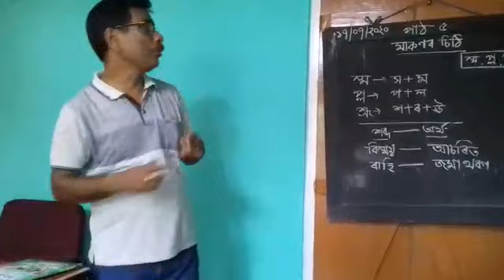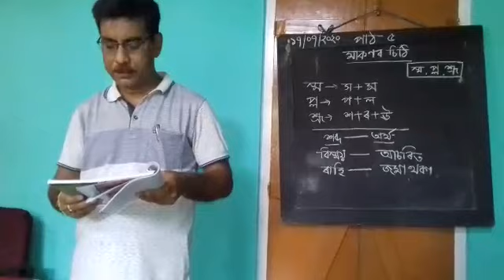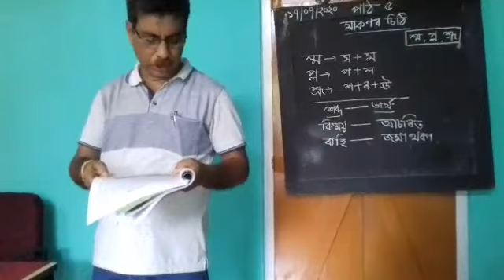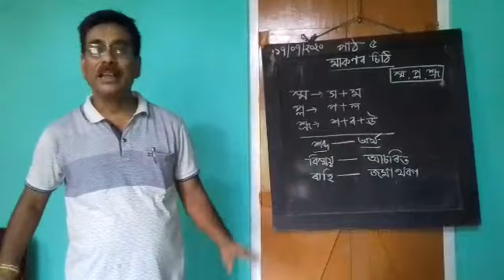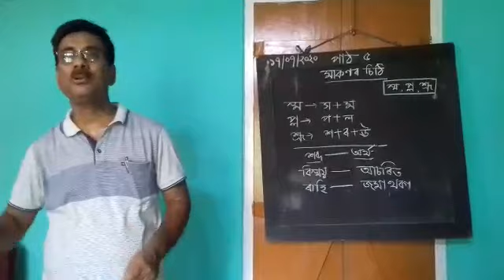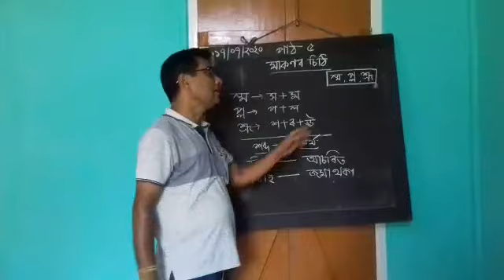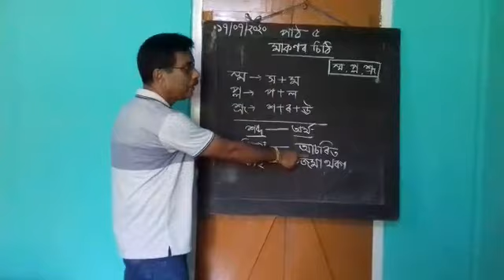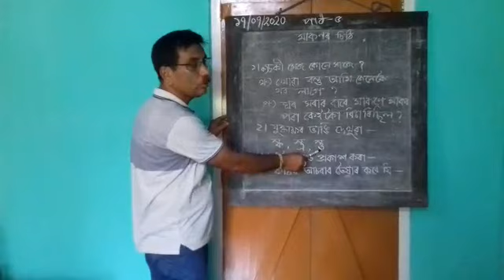শ্ৰেণী-৩য় অসমীয়া, পাঠ-৫ “মাকণৰ চিঠি” CLASS 3, Assamese by Munindra nath talukdar.